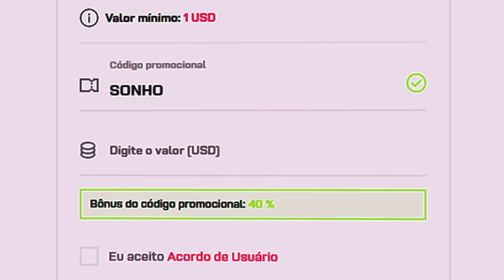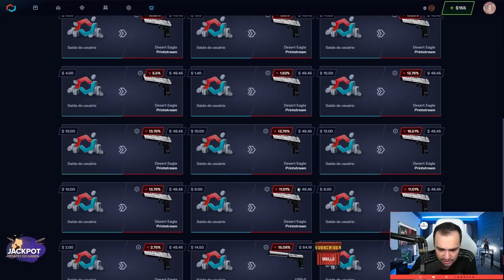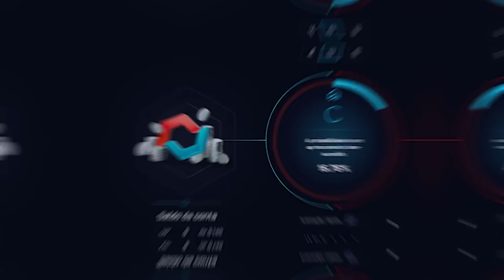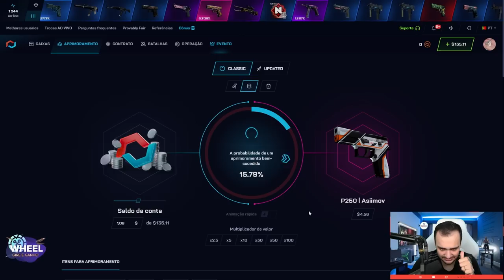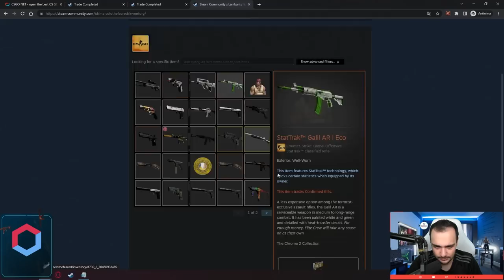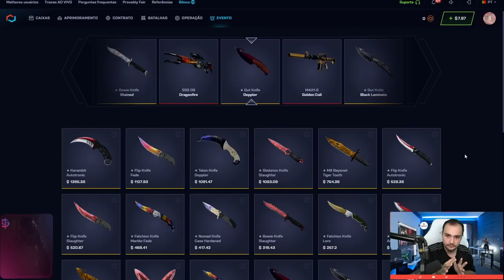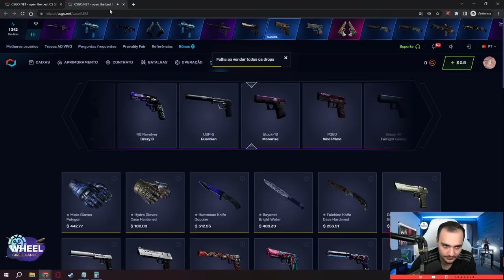Ganhei o "KIT" mais LINDO do CSGO para um INSCRITO ( mais de R$1.400,00 )